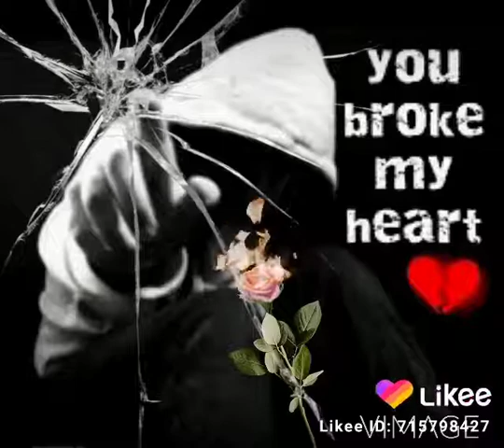Broken status... Sad boy